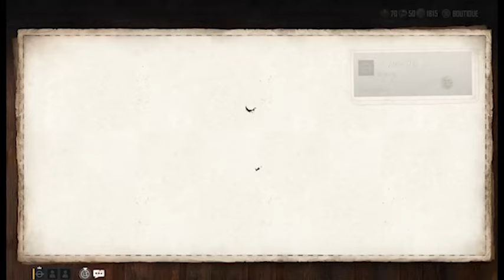[TEMOIGNAGE AUDIO] De gauchiste à doitard puis apartisan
SOMMAIRE :

00:00:00 : intro
00:02:17 : Début du témoignage / mise au contexte
00:05:19 : Mon arrivée à la fac en 2012 / Nuits Debout / Syndicats étudiants
00:06:59 : Manifs du barrage de Sivens et découverte de la haine anti-flic
00:08:02 : Début du témoignage de Radio Maudin
00:08:29 : "Les gauchistes ne parlent jamais des idées des droitards puisqu'ils ne les connaissent pas."
00:10:46 : La radicalité de la gauche joue le jeu de l'extrême droite
00:12:01 : Mes débuts mélenchonistes
00:12:40 : Il y a un monde entre la ville et la campagne
00:16:13 : L'hystérie de la gauche et la droite sur l'immigration - Partie 1
00:17:25 : On devient un insupportable gauchiste d'un soir quand une meuf est à côté de toi en soirée
00:20:09 : Comment je suis passé de gauchiste à droitard (Attentats / Caricatures)
00:23:29 : Quand Charlie Hebdo et Marsaut étaient adulés par les étudiants d'extrême gauche
00:30:29 : Les attentats de 2015
00:36:04 : Violences policières : Tous pour Nahel, personne pour Steve...
00:41:45 : L'hystérie de la gauche et la droite sur l'immigration - Partie 2
00:47:55 : Louis Boyard : N'ayez pas d'idoles politiques
00:53:26 : Les droitards ont toujours été très cons envers les LGBT+
00:57:32 : Le 7 Octobre
01:02:48 : Le cas KB
01:06:31 : La haine de la France est le suicide de la LFI (Législatives 2024)
01:10:12 : Le racisme d'extrême gauche
01:14:46 : Si ! Il y a du racisme au RN !
01:15:34 : Les 1ère réunions non-mixtes
01:19:48 : Louis Boyard / La famille Traoré
01:20:18 : La LFI et le social
01:21:30 : La LFI s'est tirée une balle dans le pied aux Européennes (Problématique de Gaza)
01:23:43 : Le RN n'est pas la solution... et encore moins Poutou...
01:24:56 : Philippe putain de Poutou
01:26:29 : Les gauchistes et l'histoire de France : "Aimer l'histoire de France, c'est valider son racisme"
01:28:48 : "Le patriotisme, c'est le fascisme"
01:31:28 : Conclusion de la vidéo de Maudin
01:32:54 : Anecdote de conclusion (Le jour où je me suis rendu compte qu'il y avait un problème avec le gauchisme)
01:45:00 : FIN